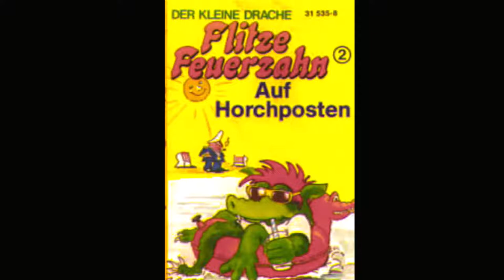FLITZE FIRETOOTH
DaWarr aka Chili Corn